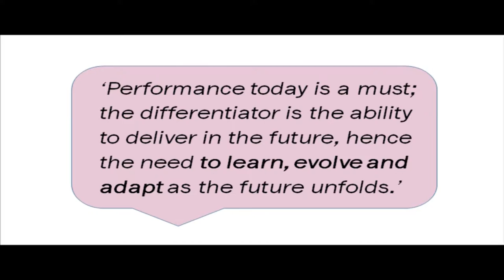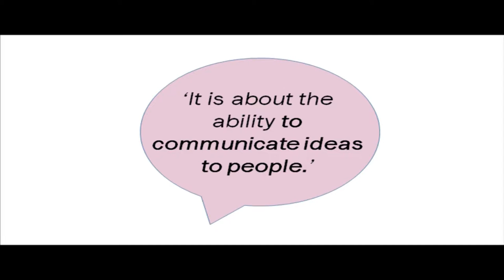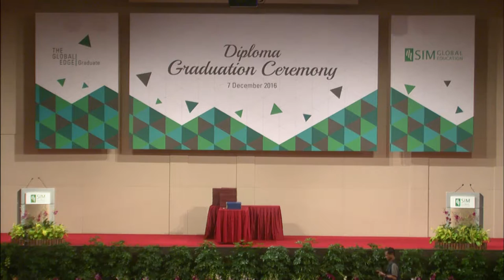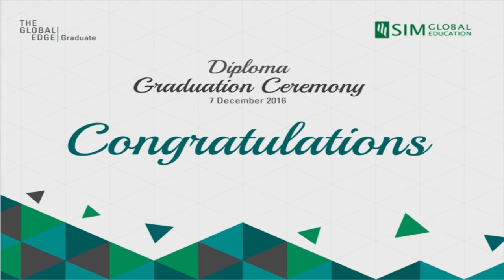SIM GE Diploma Graduation - 7 Dec 2016